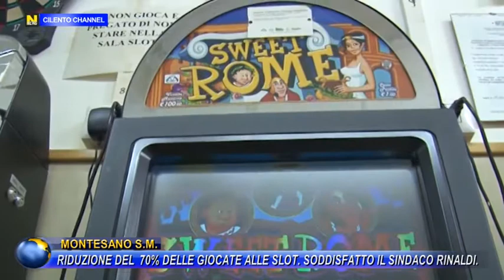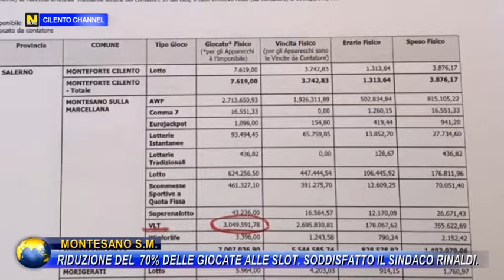MONTESANO, RIDUZIONE DEL 70% DELLE GIOCATE ALLE SLOT. SODDISFATTO IL SINDACO RINALDI .